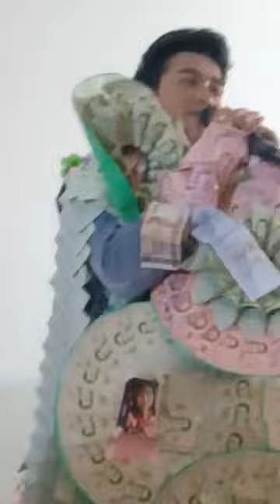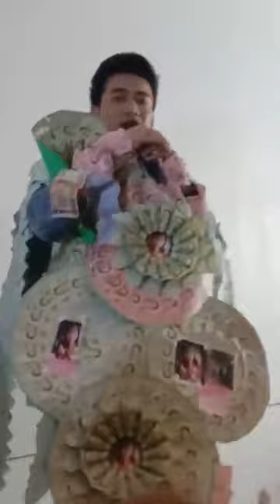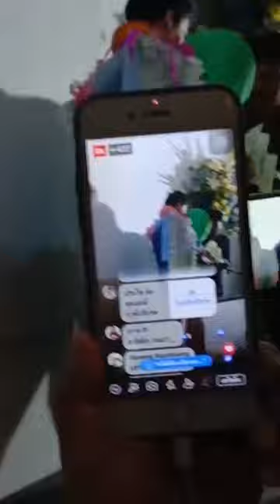เบียร์พร้อมพงษ์:ใบไม้ร่าเริง.สัญญาน้ำตาแม่.:15*09*62